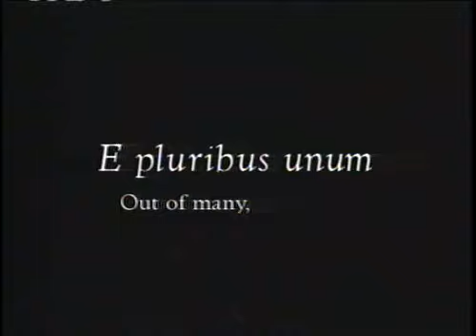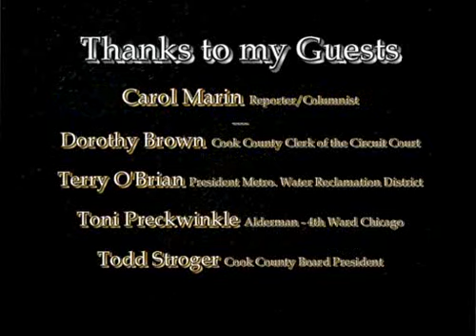Carol Marin & a Cook County Board President's Forum on TAPED WITH RABBI DOUG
Carol Marin joins Rabbi Doug on January 24, 2010, to talk about the upcoming February 2nd elections in Illinois. She then is Master of Ceremonies at a forum in West Rogers Park, on the far North side of Chicago, where the four
Democratic candidates for President of the Cook County Board debate and answer questions. The candidate are:

Cook County Circuit Court Clerk - Dorothy Brown

Metropolitan Water Reclamation
District President - Terry O'Brien

4th Ward Chicago Alderman - Toni Preckwinkle

and since his father's passing, in 2006, the current President of the Cook County Board - Todd Stroger

Hear what each candidate has to say
to the public and to Rabbi Doug
on this episode of "TAPED WITH... RABBI DOUG" .